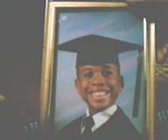1505 172728 dominoes seven video